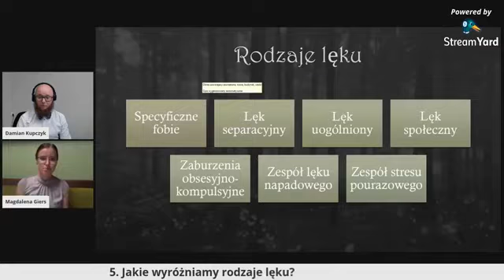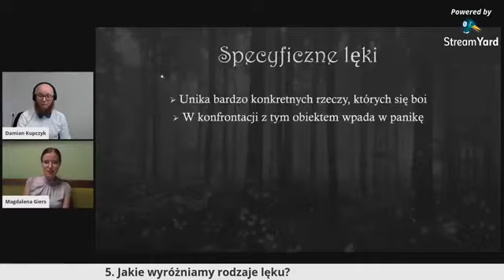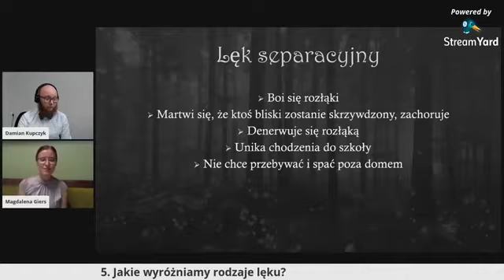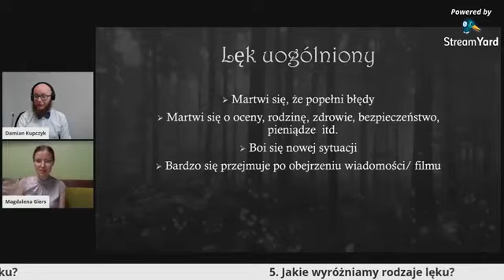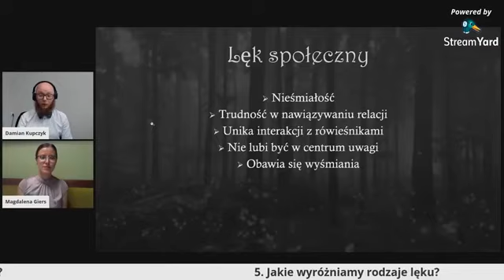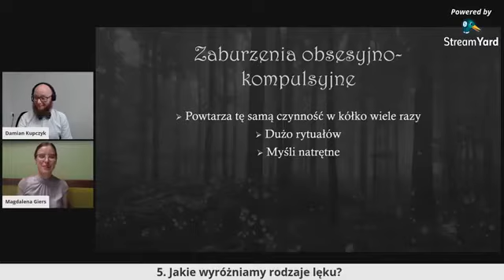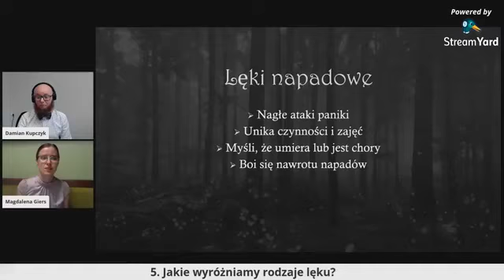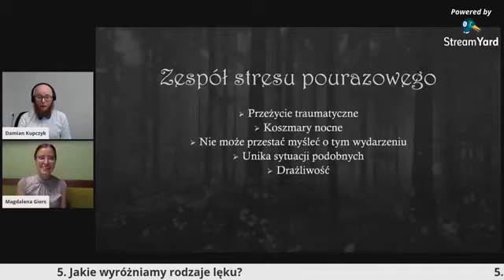Emocje dziecka: lęk | Damian Kupczyk, dr Magdalena Giers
Zachęcamy do obejrzenia nagrania ze spotkania Damiana Kupczyka z dr Magdaleną Giers z Centrum TERAZ- gabinet psychologiczny.

Podczas spotkania prowadzący rozmawiali m.in. o tym:
▪️ Skąd się bierze lęk?
▪️ Jak lęk wpływa na myśli, zachowania, postawy i rodzinę?
▪️ Kiedy to zwykły strach, a kiedy potrzebne jest wsparcie specjalisty?
▪️ Jak rodzic może pomóc swojemu dziecku? Praktyczne wskazówki.